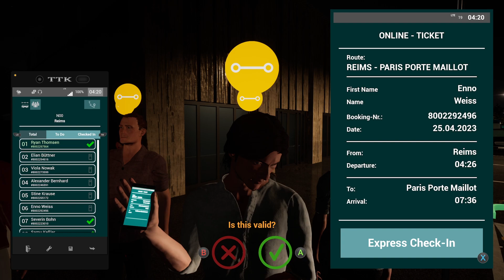fernbus simulator Logitech wheel Xbox series X running better than ps5